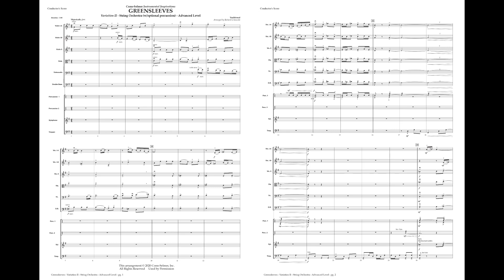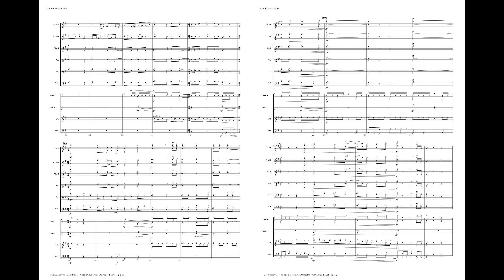Instrumental Inspirations: Greensleeves Variation 2 for Advanced String Orchestra by Richard Saucedo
Instrumental Inspirations from Conn-Selmer Institute featuring the Greensleeves Theme arranged by Richard Saucedo